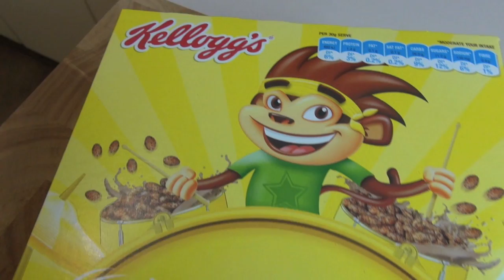CHOCOLATE CRACKLES - Kids Recipe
Ingredients:

1/4 cup butter (melted)
1 cup milk chocolate (melted)
2 1/2 cups coco pops

~ Nicko